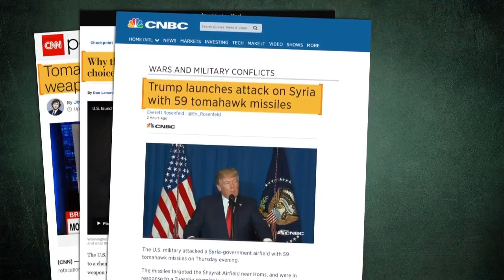7 апреля 2017. Военная обстановка в Сирии. США нанесли удар крылатыми ракетами. Русский перевод.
Утром в пятницу ВМФ США запустил 59 крылатых ракет Томагавк по военной авиабазе ВВС Сирии в городе Хомс.
Запуск был произведен с боевых кораблей США, расположенных в Средиземном море. Удар ракет пришелся по военной авиабазе Аш-Шаират в 38 км к юго-востоку от города Хомс. В результате ракетного удара причинен ущерб воздушным судам и инфраструктуре, включая ВПП. Согласно докладам, под удар также попали системы ПВО и склады с топливом. Количество погибших среди сирийских военных и мирных жителей в настоящий момент неизвестно.
После авиаударов президент США Дональд Трамп обвинил сирийское правительство в применении нервно-паралитического газа, в результате чего погибли мирные жители деревни Хан Шейхун. Таким образом, ракетные удары были ответной мерой.
По данным Пентагона, о готовящемся ударе были оповещены несколько стран, включая Россию. Кроме того, Пентагон заявил о том, что удары не наносились в районы авиабазы, где, предположительно, могли находиться российские военнослужащие.  Советник Трампа по национальной безопасности Герберт МакМастер заявил, что США стремились снизить потери среди российских сил при нанесении ударов, однако гарантий нет.
Президент Путин назвал данный шаг «агрессией против суверенного государства» - заявил его пресс-секретарь Дмитрий Песков. Москва также потребовала срочный созыв Совбеза ООН по данному вопросу.
Нет сомнений, что данные удары пошли на пользу различным группировкам террористов (таких как  ИГИЛ и Хаят Тахрир Аш-Шам) в провинциях Хомс и Хама. Авиабаза Аш-Шаират играла важную роль в обеспечении авиаподдержкой сирийских войск, ведущих бои в данных провинциях.
Игиловцы воспользовались данной ситуацией и провели атаку на правительственные силы возле стратегически важного города Аль-Фуркалас в провинции Хомс.